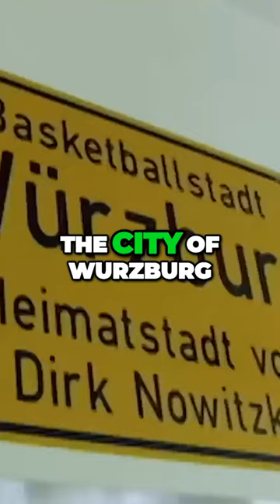(ENG)The Rise of Dirk Nowitzki From Tennis Player to NBA Legend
The Rise of Dirk Nowitzki From Tennis Player to NBA Legend DirkNowitzki NBA# BasketballLegend
In this video, we dive deep into the incredible journey of Dirk Nowitzki, a name synonymous with basketball greatness. But did you know that before he became an NBA legend, Dirk was on a path to become a tennis player? Join us as we unravel the twists and turns of Dirk's life, from the tennis courts of Würzburg, Germany, to the dazzling basketball arenas of the NBA. Discover how dedication, passion, and an unwavering spirit can transform dreams into reality. 🏀🌟